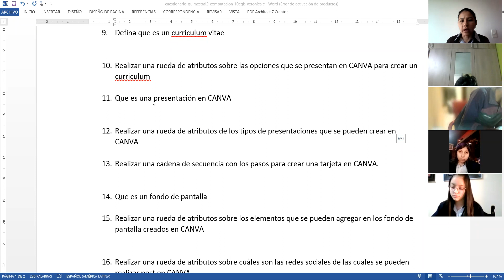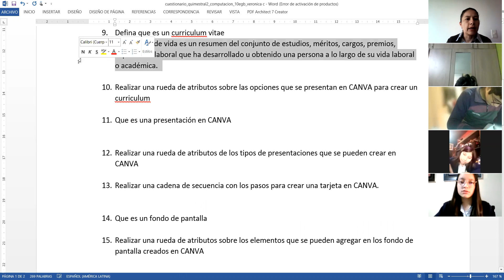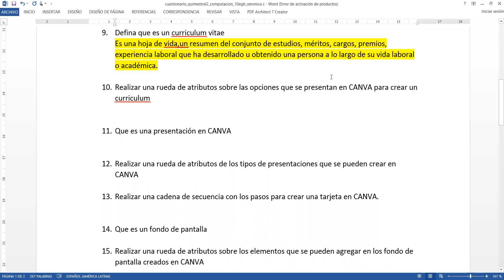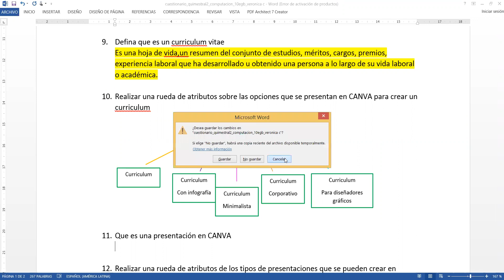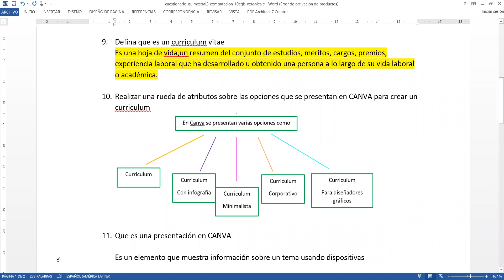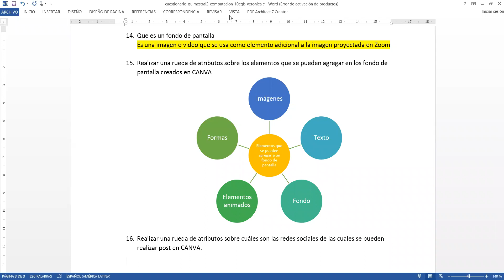10EGB A COMPUTACION VERONICA 18JUN2021